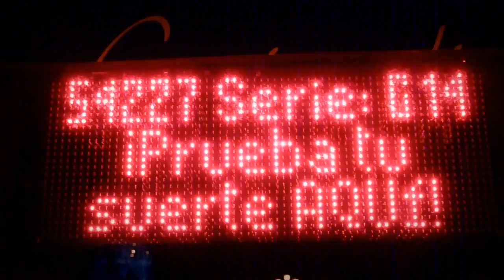Koji - Arg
Imágenes nocturnas de escaparates y carteles luminosos, ZX Spectrum y fuzz.